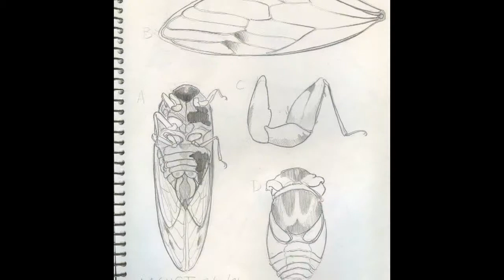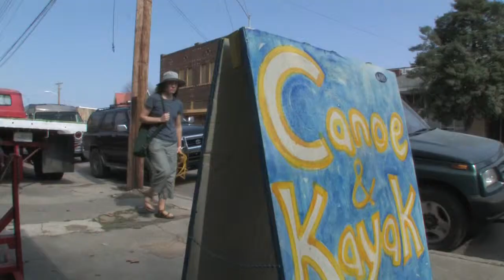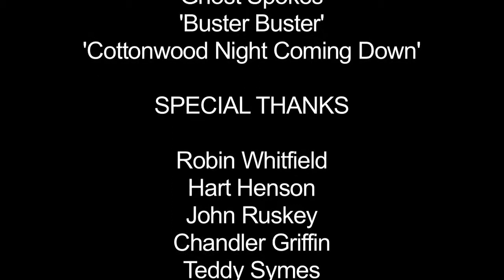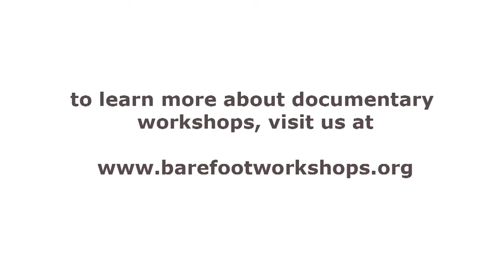A Painter's Passage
Filmed, written and edited by MAC's, Mary Margaret Miller, along with Adelle Walker & Wale Oyewole.
Watercolorist, Robin Whitfield, uses the Mississippi Bayous as her studio.
Produced by Barefoot Workshops
Instructors/co-producers:  Edward Symes, Chandler Griffin & Yoni Brook